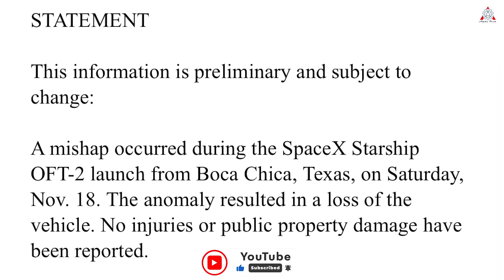La FAA acaba de declarar esto después del segundo lanzamiento de Starship PERDIDO Y EXPLODADO...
Images and Videos Sources:
Una vez más, SpaceX acaba de lograr otro hito histórico con su segunda prueba de vuelo Starship, pero aun así terminó en una explosión minutos después del lanzamiento.
Antes de obtener el permiso de lanzamiento, una batalla burocrática de siete meses sobre el impacto ambiental del cohete consideró factores como aves en peligro de extinción, monumentos históricos, gases de escape y ruido de la construcción.
Ahora, debido a esta explosión, la FAA ha continuado manteniendo en tierra el sistema de lanzamiento Starship Super Heavy mientras se evalúan los resultados de la investigación del percance.
Entonces, ¿qué informará la FAA?
¿Y cuándo podrá SpaceX lanzar la próxima Starship?
Aprendamos más sobre este desarrollo en el episodio de hoy de Alpha.